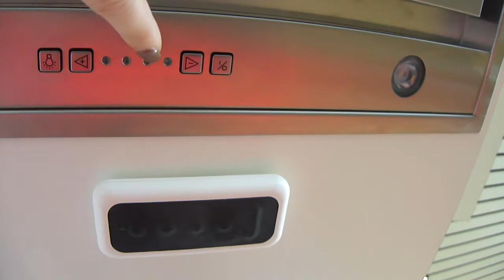Modification de fréquence pour télécommande hotte Novy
S'il faut changer la programmation e.g.  à cause d'une interférence d’autres télécommandes, veuillez suivre les
consignes montrés ci-dessus.